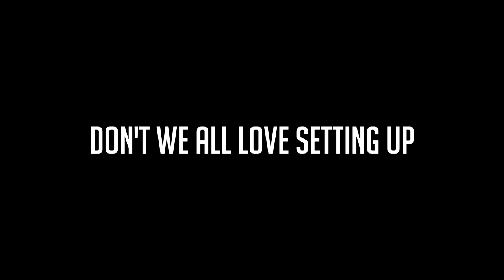Hit a Trickshot on a Fan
♥ i know it's barrel. I was never going to use that.

-Peaj